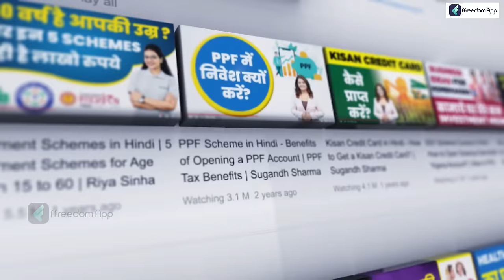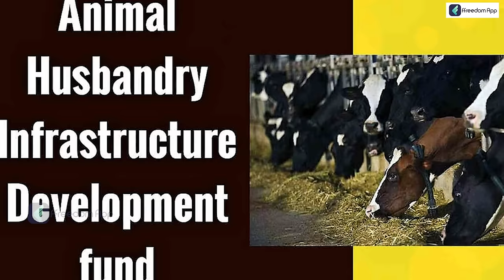युवाओं के पास Dairy Farming Business का जबरदस्त मौका | 25 लाख Loan मिलेगा | Dairy Business Subsidy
Dairying, sometimes known as dairy farming, is a subset of agriculture that deals with the breeding, caring, and using of cows and other dairy animals to produce milk and other dairy products. Estimates put the average investment per farm at Rs. 10-12 lakhs.

Dairy farming is a significant industry in India, and milk output is increasing yearly. The NABARD subsidy for dairy farming was introduced to strengthen dairy production in India even more. In India, the dairy industry is mainly unorganised and a major source of income for people living in rural areas. The Department of Animal Husbandry, Dairying and Fisheries is working to organise the dairy farming sector and offer support for establishing dairy farms.